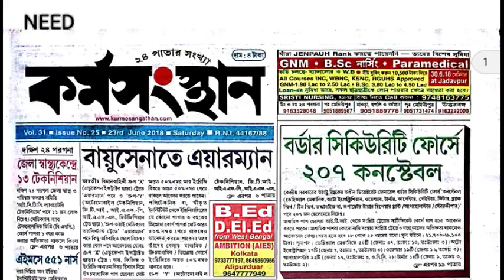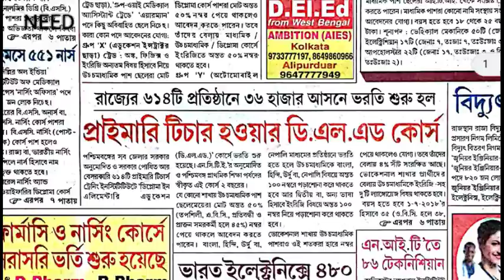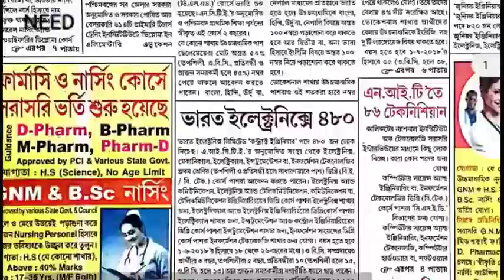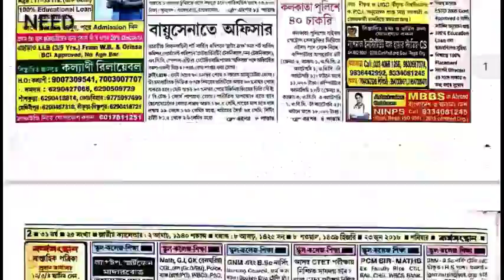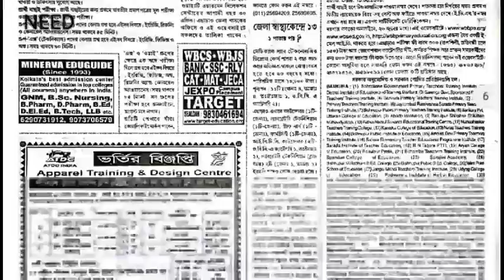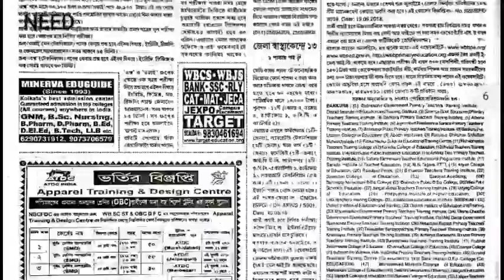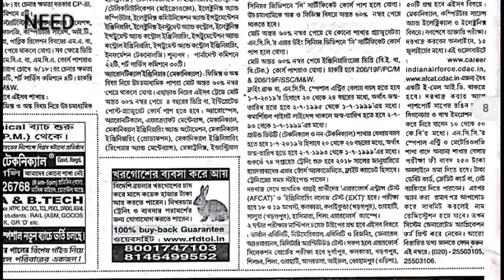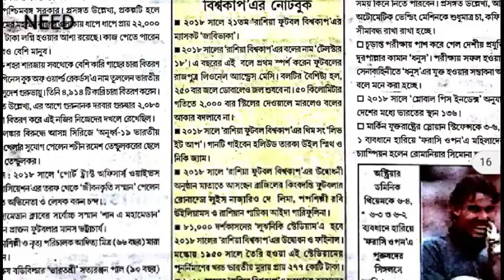latest edition of KARMA SANGSTHAN paper,dnt miss!! date 23rd june, 2018